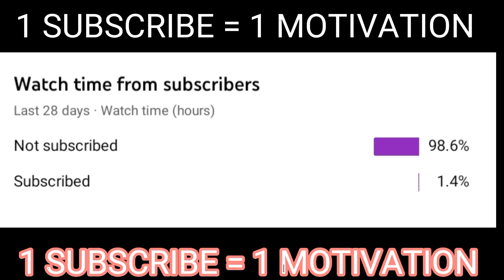viral ringtone new ringtone 2022 attitude ringtone bgm ringtones english ringtone bad boy ringtone